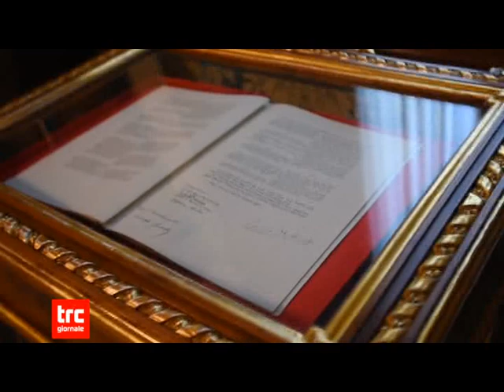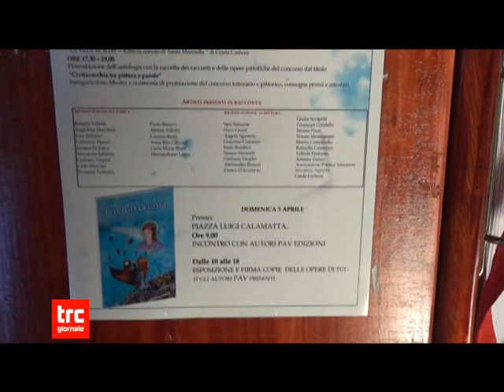Telegiornale della sera 26 aprile 2022